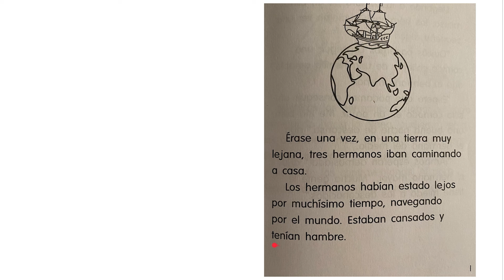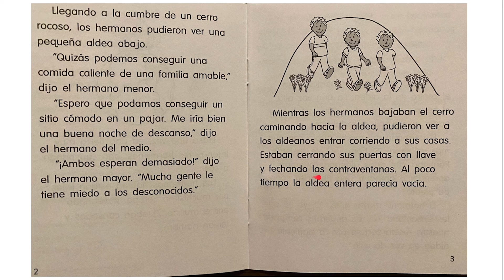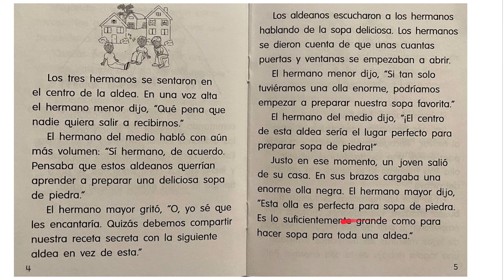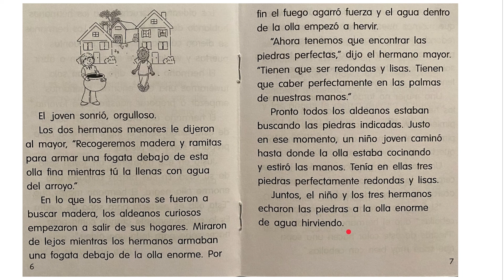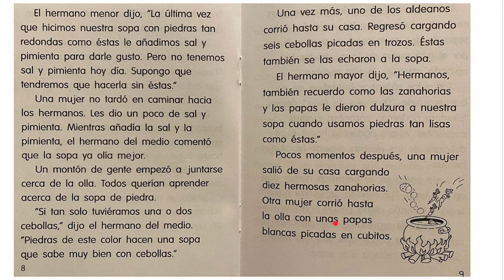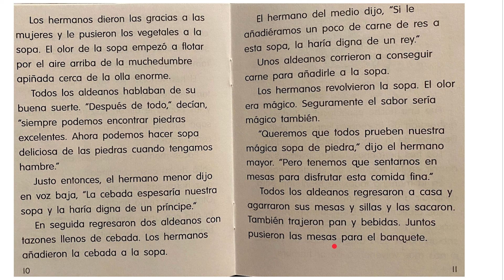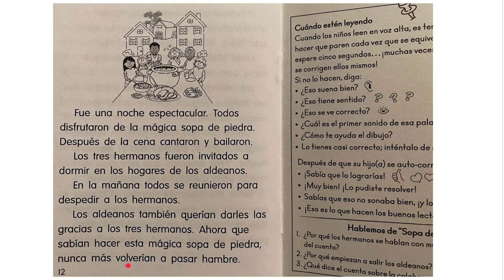Sopa de Piedra Lectura en Voz alta